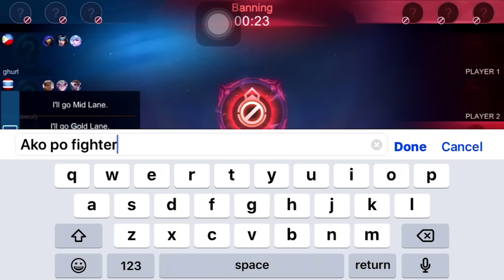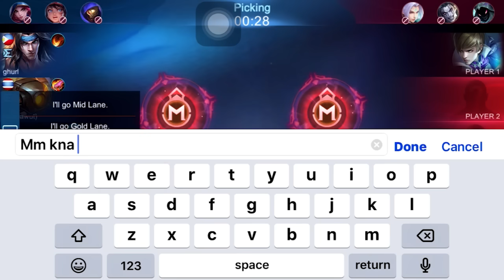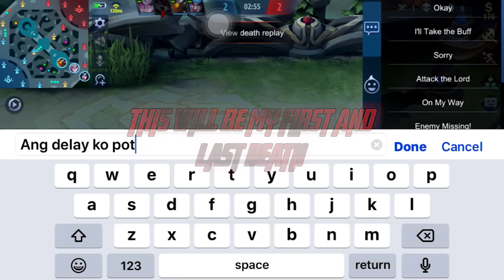MOSKOV RED BUILD KING OF LIFESTEAL! 90-120 PING BUT STILL UNSTOPPABLE! | MLBB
➖Goal➖

1000 likes for my videos please can I? 👍

1.Why do I keep wasting my flicker for freestyle?
Answer: People don't realize that it took me a lot of gameplays in order to create my montage. Usually 30+ gameplays on one montage. I seldom use flicker to freestyle but when I did it, I always include them on my video because that's what most of my viewers including me, like the most. The art of freestyle!
2.Where do I live?
Answer: I'm from Las Pinas City, Philippines!
3. Can I play with you?
Answer: Soon I'll announce when I will play with my viewers
4.How to get your comment featured on my next video?
Answer: Create an engaging and fun comment dude! If that gets the most like I'll feature it on my video! Ps. I love reading your comments, it makes me feel happy and I always reply to most of the comments on my video!
5. What Device I am using?
iPhone 7
6. How do I record my gameplays?
I use built in screen recorder of my phone.